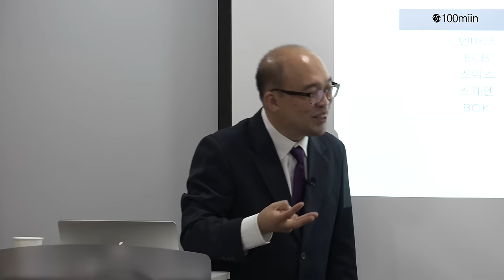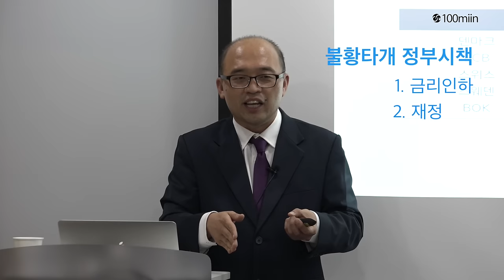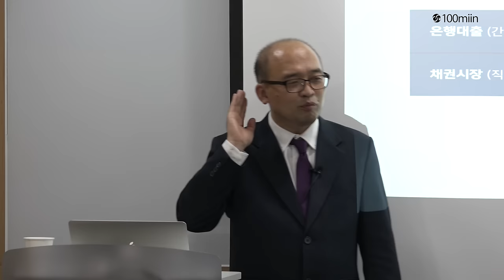마이너스 금리 시대를 사는 법 : 하승주 경제이야기꾼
시중은행 평균금리는 사상최저인 세후 1%대!
돈을 빌리면 빌릴수록 이득인 마이너스 금리세상은 올 것인가?